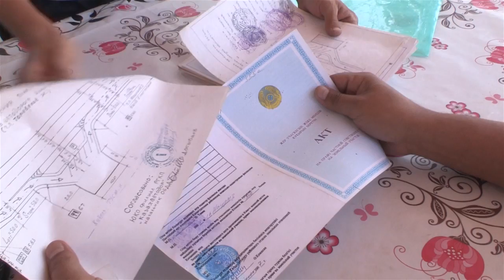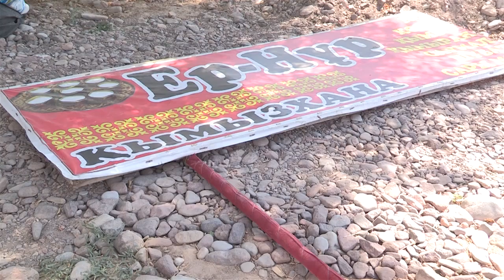Снос ларьков вдоль трассы. Торговцы жалуются на незаконность, чиновники утверждают обратное.